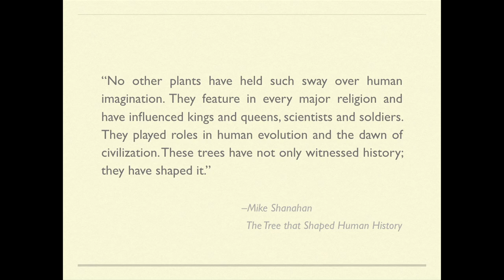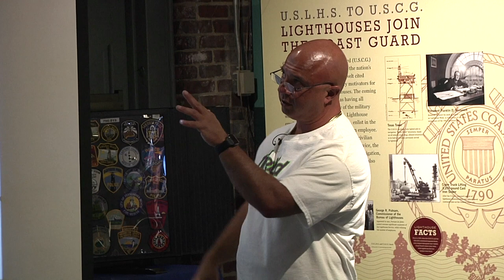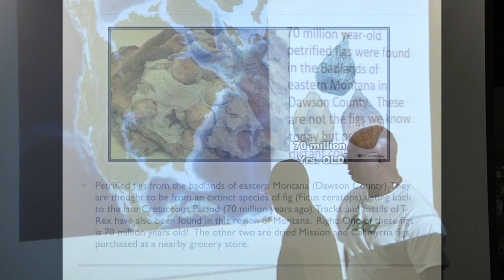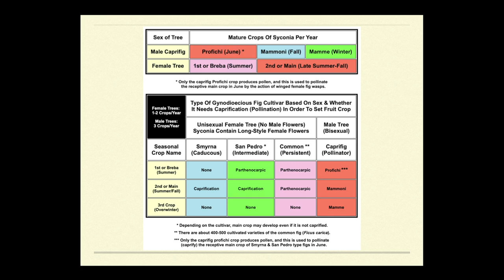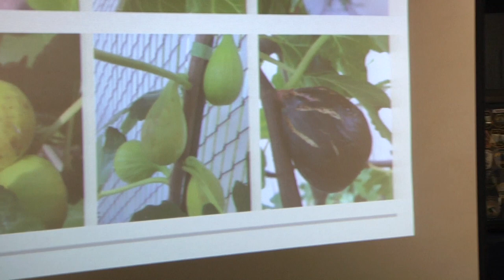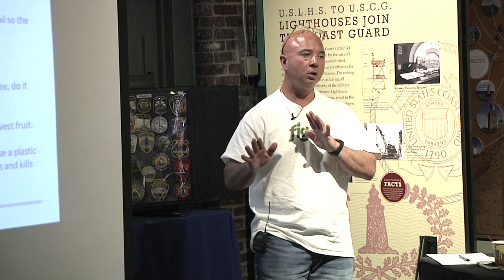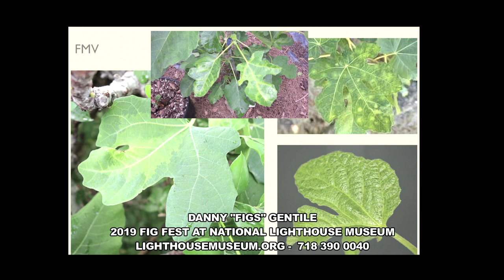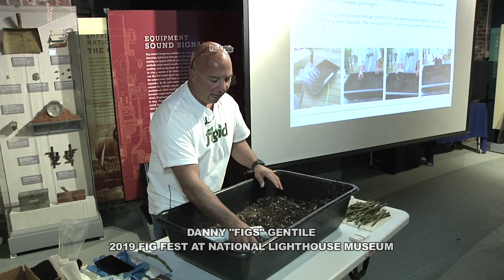2019 Fig Lecture at National Lighthouse Museum, Staten Island, NY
NYCfigs fig lecture video presented at the National Lighthouse Museum on 11/21/2019.  I originally thought the lecture would be in front of a small group and prepared a Powerpoint with tons of notes.  Arrived to find a group of about 30 and the local television station, CTV.  The producer told me I had to go for at least 45 minutes.  I wound up talking for 3 hours!  This is the edited lecture that was broadcast on Spectrum and Verizon.  The lecture covers a lot of ground.  I'm not an expert in every area but touched on the history of edible figs, biology, varieties, taste, propagation, growing, caring, winter protection and finished with a short rooting demo.  Not everything is perfect and sometimes the spirit of a topic doesn't present as I'd hoped.  That's due to a bit of TV jitters, never having lectured with the help of a Powerpoint presentation, and editing.  Enjoy the video and let me know what you think.